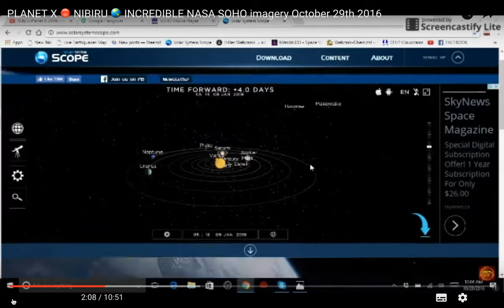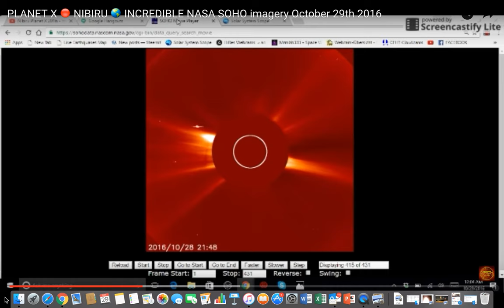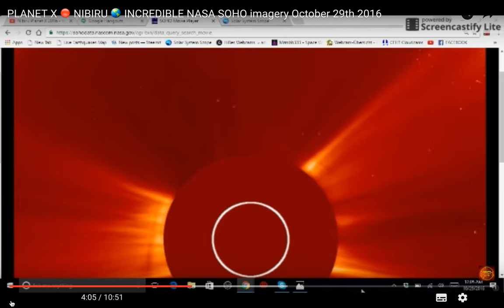It's not Jupiter contrary to media reports